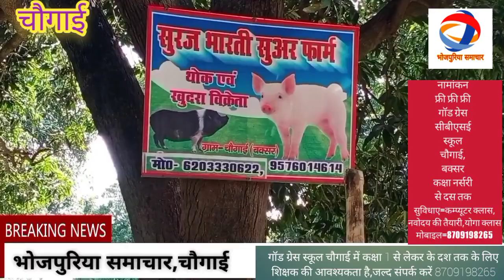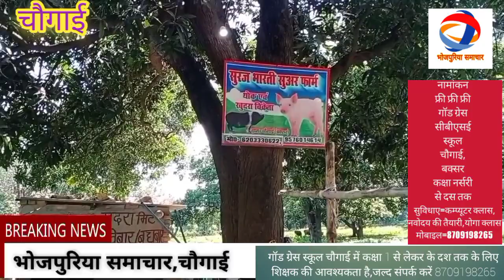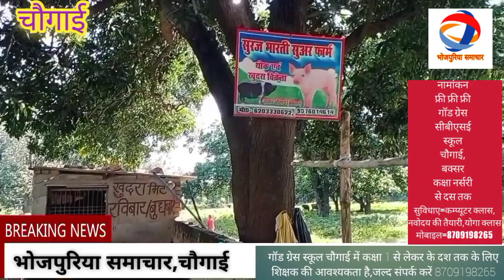चौगाई=चोरी=सुवर फार्म के,तीन गो ताला तूरके,चोर दुगो सुवर कईलन गायब,खबर देखी